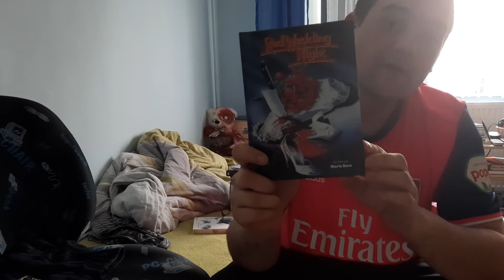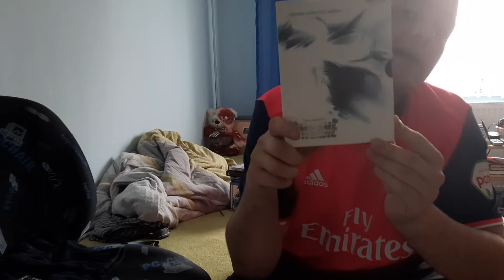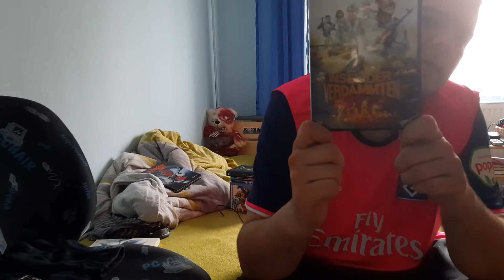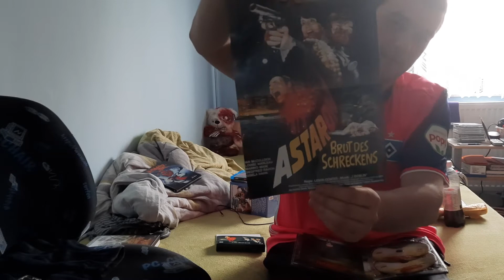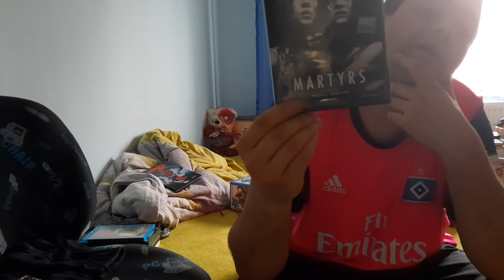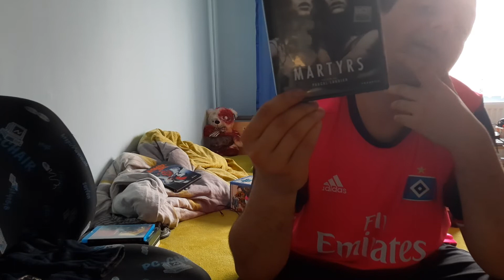Neue Filme in die Kamera halten